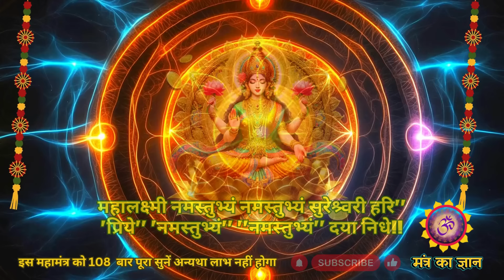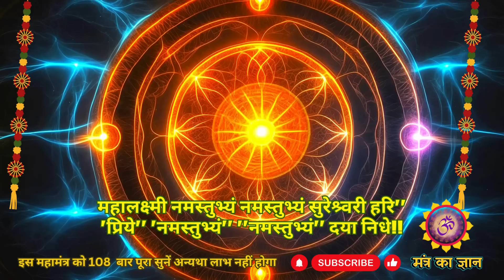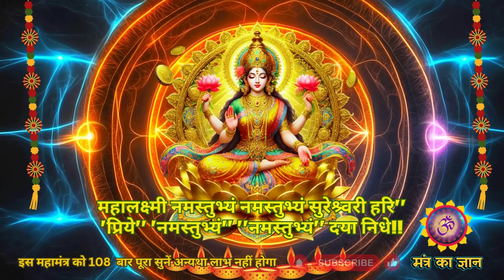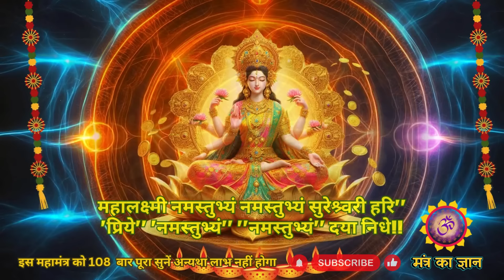ब्रह्माण्ड का सूत्र || मात्रा १ बार || आठों दिशाओं से धन बरसने लगेगा | Lakshmi money mantra